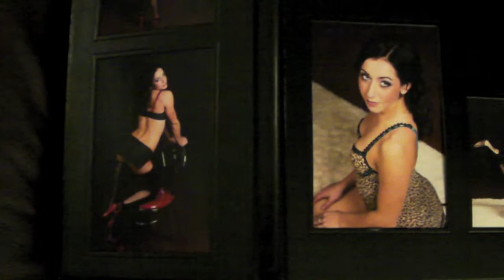Allure Boudoir Photography - "Mae" Package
This video highlights the experience and products in the "Mae" package from Allure Boudoir Photography.  Allure Studios is located near Baltimore, Maryland in Harford County.  For more information about the package, visit our